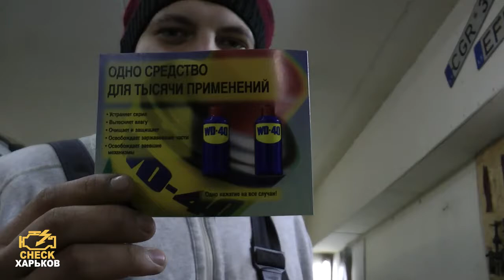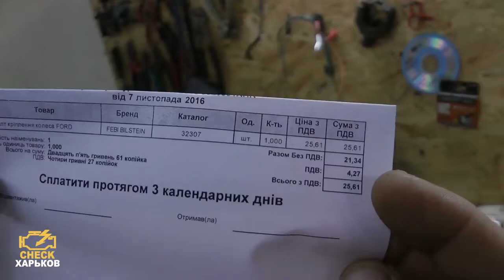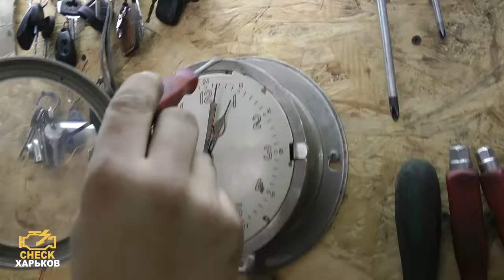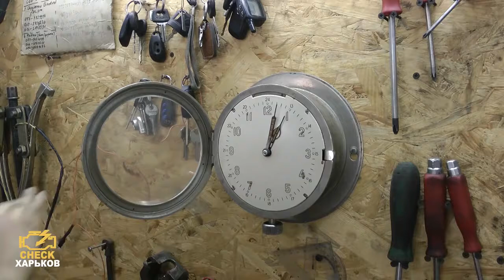Охуевший болт. Дымовуха в гараже. Корабельные часы.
VLOG 3 - В этом выпуске вы увидите как мы ремонтируем рендж, какую дымовуху мы замутили в гараже и насколько крутые всё таки советские часы с подводной лодки.

Благодарим за интерес к нашему творчеству! ;)